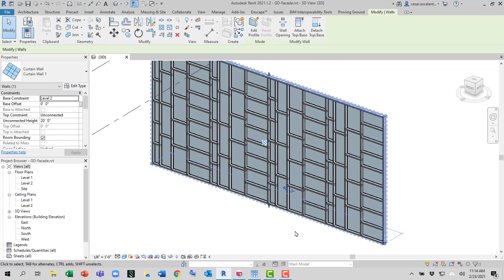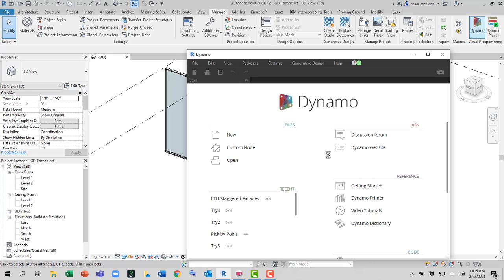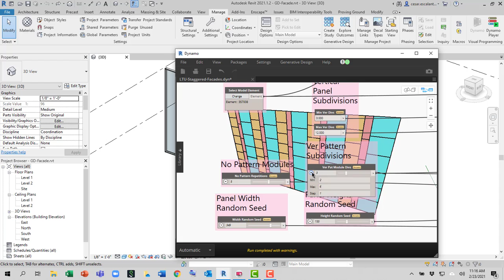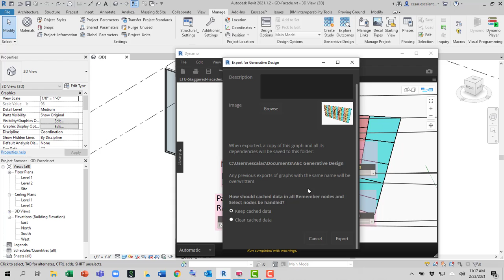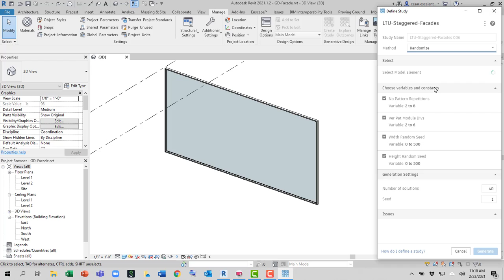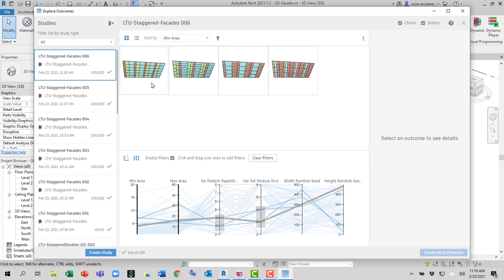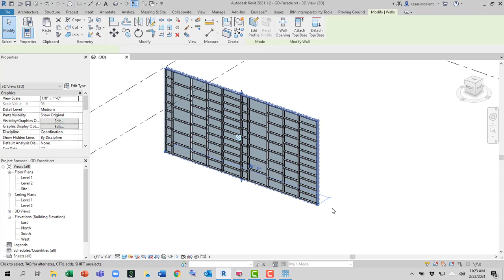Staggered Facade Studies with Dynamo and Generative Design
Built with Revit 2021,  Dynamo 2.6, Rhythm Package, and Generative Design for Revit 2021
Pick a Rectangular Curtain Wall with no interior curtain grids. I you choose to run via Dynamo, run in Manual mode and open the 3 Data Gates for Revit creation.